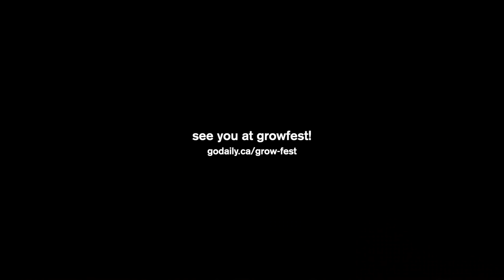40 MIN Full Body Cardio Workout at Home [No Repeats]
Burn fat and boost your mood with this cardio dance party workout! This workout is a high intensity cardio workout, but is low impact and easy to follow.

This workout contains a mixture of high intensity exercises, low intensity exercises and dance moves!

The goal is to get your heart rate up and keep it up so that you stay in the fat burning zone and boost your metabolism.

I will be guiding you every step of the way (literally), but if you need to take extra breaks or an additional water break, its totally okay. Take this workout at your own pace, and enjoy it.

This HIIT workout is truly the perfect mixture of challenge and fun. Its great for building endurance, strength, focus, and increasing endorphins (happy hormones) all from the comfort of home.

Keep your head up and lets get dancing!

0:15 Full Body Warm Up
10:17 Full Body Cardio (Part 1)
25:16 Water Break & Event Announcement
26:15 Full Body Cardio (Part 2)
41:15 Full Body Cool Down
44:12 Workout Complete

Workout Stats:
Apple Watch Setting: Indoor Walk/Mixed Cardio
Calorie Burn: 380
Intensity Level: 7/10
Level of fun: 12/10

GROWFEST:
Join the growwithjo community for 2 weeks of community building activities, lives with Jo and special guests @sarahbethyoga  & @growingannanas

RESULTS

SHARE YOUR WORKOUT VIDEOS on Tik Tok, YouTube or Instagram for a chance to be featured in my next video or on our community Youtube: @growwithjo unified